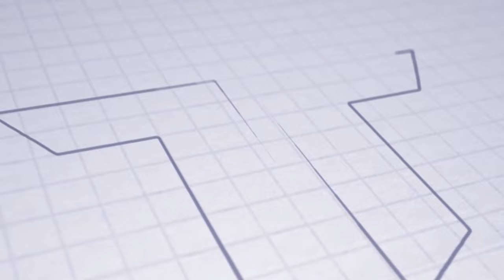NIKÉ LIGA | Press conference | Ilija Stolica | AS Trenčín - MFK Ružomberok 4:1 (4:0)